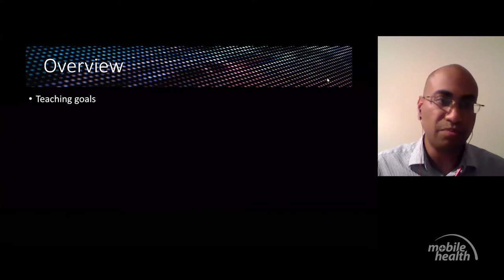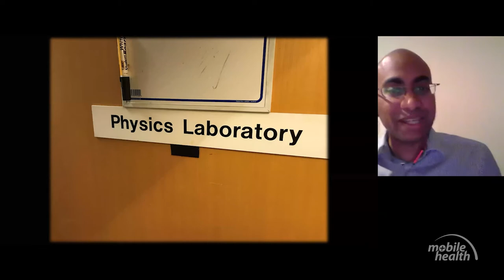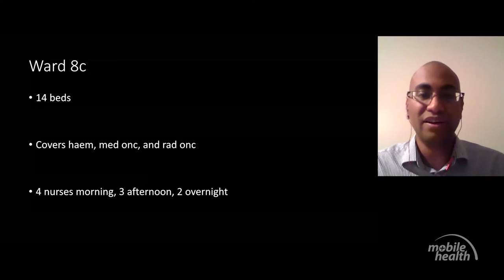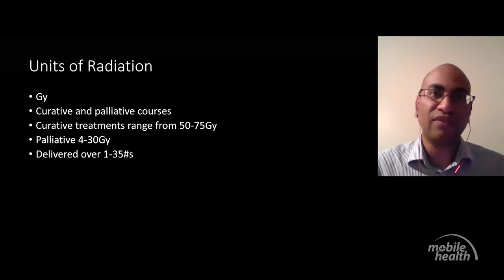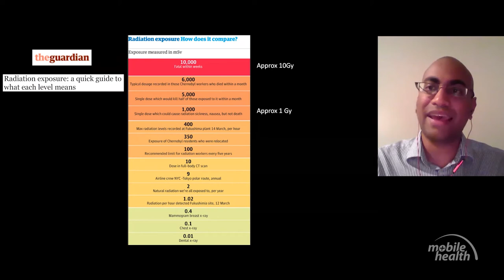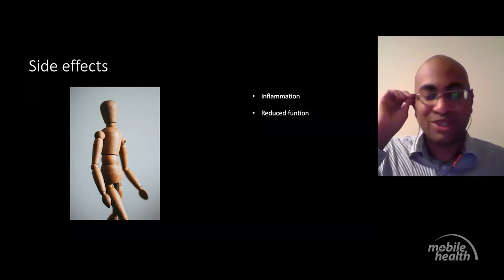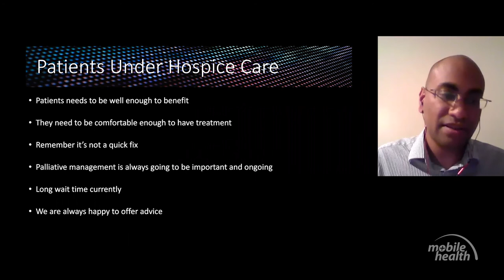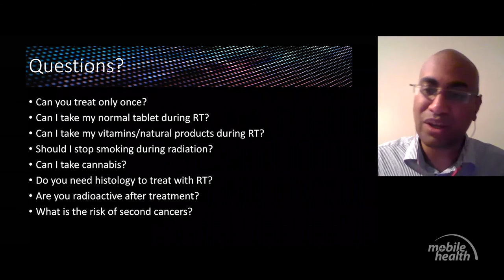Radiation Oncology Webinar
TIVANKA SENANAYAKE
Director of Training for RANZCR radiation oncology registrars in Dunedin & honorary clinical senior lecturer at Otago University

Dr. Senanayake graduated from MBBS in London in 2005. Following two years working in hospitals in England, he moved to New Zealand and pursued specialty training in radiation oncology obtaining FRANZCR in 2015. A fellowship in palliative radiation in Toronto in 2018 preceded him taking up a permanent consultant position in Dunedin Hospital. His subspecialty interests are head and neck, breast, lung, and palliative radiotherapy. He enjoys teaching and is currently the Director of Training for RANZCR radiation oncology registrars in Dunedin and an honorary clinical senior lecturer at Otago University. He is married and has two young children and two cats.

THE TOPIC WILL INCLUDE:
• Department overview
• General principles of treatment
• Radiation side eects and management
• Specific scenarios